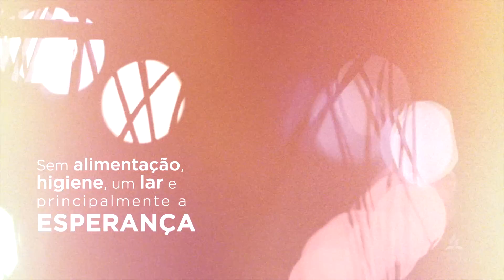Teaser - Arautos da Noite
Projeto da Igreja Adventista na região leste de São Paulo-SP atende moradores de rua.